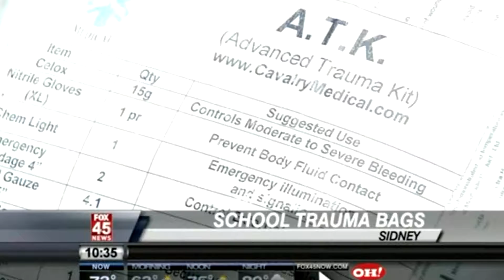DEFENSOR INC | Armed Teachers CCW | FASTER Training 1:3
Schools are “soft” targets for violence. And you know you need to take steps to respond to violent events and emergencies.

But what should you do? How will you do it? Who can help you with planning, training, and implementation?

The FASTER program is your complete, ready-to-go solution. FASTER stands for Faculty/Administrator Safety Training and Emergency Response.

This training involves armed teachers trained to concealed carry standards that surpass those required of law enforcement.

Created by concerned parents, law enforcement, and nationally-recognized safety and medical experts, FASTER is a groundbreaking, nonprofit program that gives educators practical violence response training. Classes are provided at NO COST to your school district.